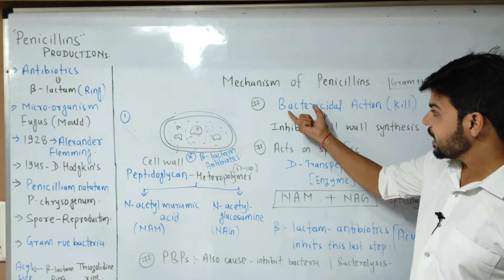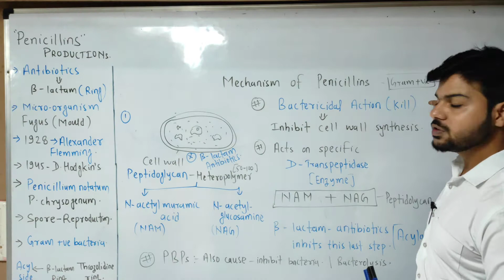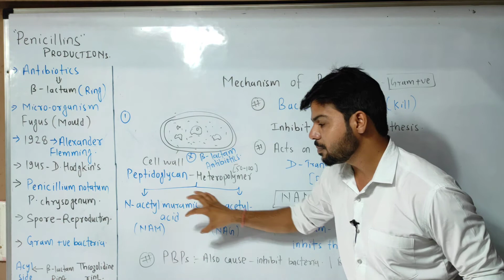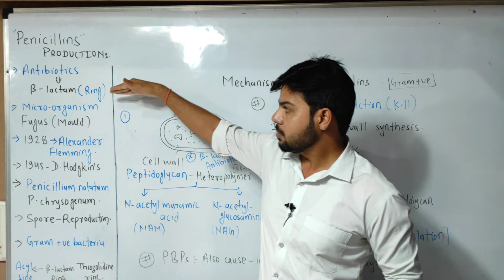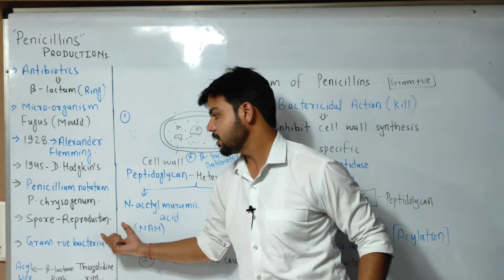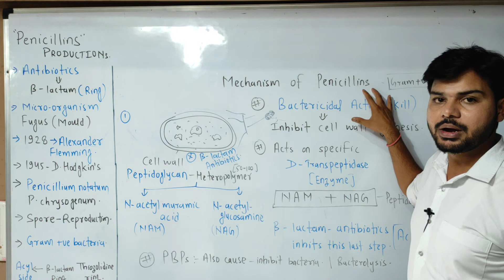Penicillin l Mechanism of action of penicillin l सबसे ज्यादा आसान हिंदी में l Imp GPAT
Penicillin l Mechanism of action of penicillin l सबसे ज्यादा आसान हिंदी में l Penicillins Action
penicillin,

link for other imp vedios